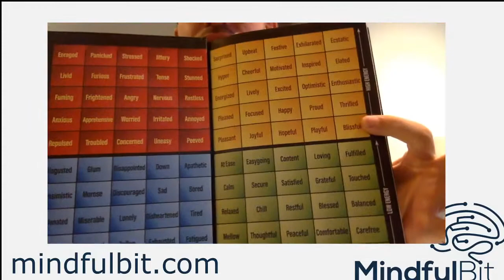Book Reviews: Permission To Feel | Marc Brackett, Ph. D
How are you feeling? Given the subject of this book, it's a reasonable question. I may ask it more than once before we're through. In theory, given that it's something we're asked so often in one form or another, that should make it the easiest question ever, instead of the hardest - depending on how honest we're going to be when we answer.

Human relationships are infinitely complex because we ourselves are, but the basic dynamic is rather simple: approach or avoid. We tell people to come closer or we tell them to back off. People communicate the same thing to us. (pg 35)

When we need emotional support most is when we're least likely to receive it. (pg 37)

"Wouldn't this be a great world if insecurity and desperation made us more attractive? If 'needy' was a turn-on?" (pg 38)

These assessments are mostly concerned with self-control, trustworthiness, conscientiousness, adaptability, teamwork ability, the ability to influence others, and inspirational leadership. (pg 57)

Will they know how to use their creativity to push beyond boredom and not surrender to it? (pg 63)

Mindful Breathing: Research suggests that just fifteen minutes of this practice daily can positively affect our attunement to family and friends, emotional reactivity, attention, memory, immune function, hypertension, asthma, autonomic nervous system imbalances, and mental health. (pg 149)

Emotion at Home:
So, what's your reputation at home? And what did you do (or fail to do) to deserve it? (pg 180)
How do you want your children to talk about you when they're older and looking back? (pg 180)
There's another tool we can try that usually succeeds in groups where emotion skills are valued: a charter. This is a written document or pact that details how everybody in your home wishes to feel... (pg 181)

Behavior is the symptom, it's not the emotion (pg 185)

Emotions at School:
If we want children to flourish, we have to begin taking care of our teachers (pg 191)

David Brooks, the New York Times columnist, wrote that once, when he was teaching a college course, he announced to his class that he had to cancel office hours to deal with some unspecified "personal issues". Ten or fifteen students emailed him to say he was in their thoughts and prayers. For the rest of the term he wrote:
"The tenor of the seminar was different. We were closer. That one tiny whiff of vulnerability meant that I wasn't aloof Professor Brooks, I was just another schmo trying to get through life. That unplanned moment illustrated for me the connection between emotional relationships and learning" (pg 194)

The presence of emotionally intelligent leaders also makes a difference (pg 203)

Leaders, teachers, and staff go through the same process. Typically, they'll say they wish to feel more valued, appreciated, inspired, connected, and supported. Many of their desired emotions are the same ones named by students. (pg 207)

I explained how only 42 percent of top employers believe new graduates are adequately prepared for the workforce, especially with respect to social and emotional skills (pg 215)

..it's not a high IQ that gets you places (pg 215)

Emotions at Work
But emotions are the most powerful force inside the workplace - as they are in every human endeavor (pg 219)

If the people in charge are not drawing on their emotional intelligence in how they convey themselves and manage others, who will? (pg 224)

Many managers still don't get it - that the bottom line depends on a workforce that's motivated, energized, and committed to a common goal (pg 224)

About 50 percent of workers used the words stressed, frustrated, or overwhelmed to describe their feelings at work.
About a third of workers indicated that they felt happy or proud less than 50 percent of the time they are at work.
Are you comfortable expressing your authentic emotions at work? (pg 228)

I had to learn to operate with less authority and more humanity. (pg 230)

No doubt emotional intelligence is more rare than book smarts, but my experience says it is actually more important in the making of a leader. You just can't ignore it. (pg 231)

Inspiration, respect, and happiness are about 50 percent higher, and frustration, anger, and stress are 30 to 40 percent lower when there is a supervisor with strong emotion skills. (pg 232)